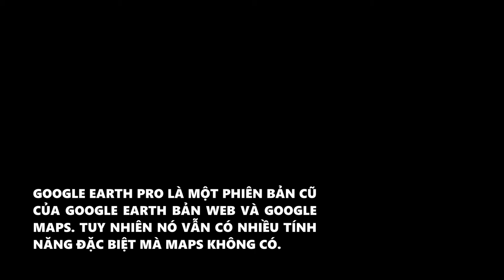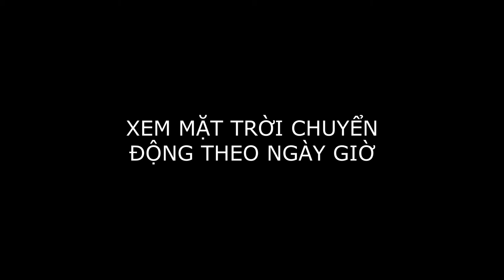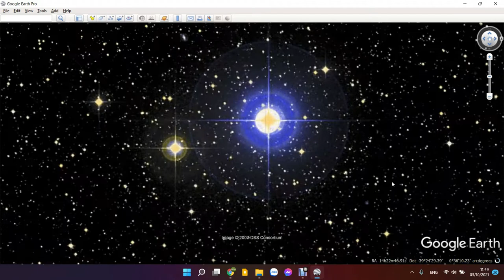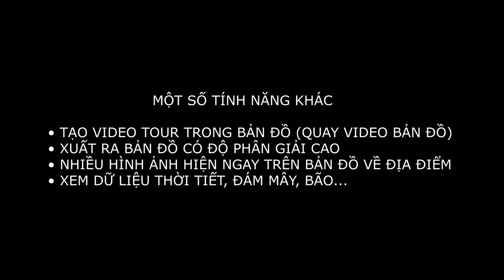MỘT SỐ TÍNH NĂNG CỦA GOOGLE EARTH PRO + link tải miễn phí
Tải xuống Google Earth Pro miễn phí từ Google:
0:00 Đo diện tích và chu vi
1:01 Xem hình ảnh lịch sử (các phiên bản bản đồ cũ)
1:37 Đánh dấu mốc và ghi chú địa điểm
2:39 Xem Mặt Trời chuyển động theo ngày giờ
3:00 Xem hình ảnh vũ trụ
4:11 Mô phỏng lái máy bay
5:42 Một số tính năng khác

***UPDATE***
• Sửa lỗi không hiển thị mô hình 3D: Mở thanh tùy chọn bên trái (Sidebar), mục bên dưới cuối cùng, click chọn "Terrain". Bản đồ 3D sẽ được load lại.